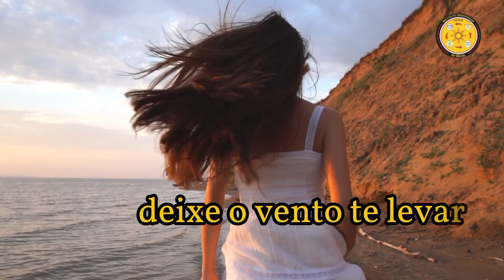Destaques Mestre Pena Branca: "O significado da vida é o amor", em 26/09/24.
Ensinamento disponibilizado pelo Mestre Cacique Oxóssi Pena Branca através do sacerdote Irbis, em sua live "O Significado da Vida é o Amor" de 26/09/24.
✨| O sol brilha! Eu vejo você!
🌅| Templo Espiritualista
📍| Campo Grande-MS
🗣| Sacerdote Irbis Raj Barbosa dos Santos